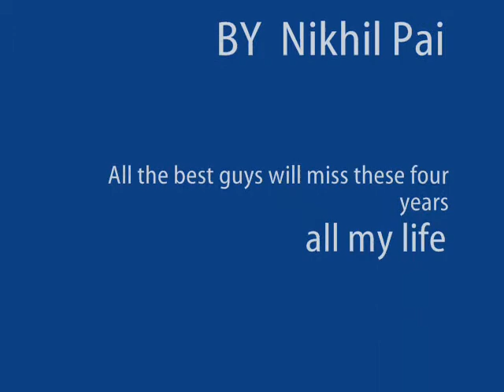Fr Crce Be Comps2 Batch of 2007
Set hain